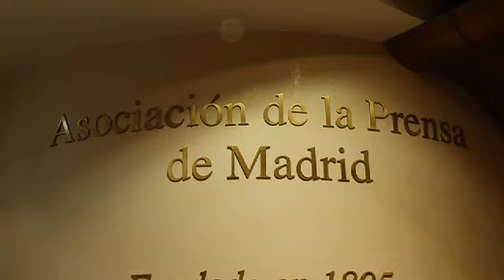Resumen de la charla - coloquio "Comunicación en tiempos de crisis"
El 16 de junio de 2010, la Fundación IDEAS organizó la charla-coloquio "La comunicación en tiempos de crisis", en la Asociación de la Prensa de Madrid. El acto contó con las ponencias de George Lakoff, profesor de la universidad de Berkeley y experto en comunicación política, y Stanley Greenberg, asesor electoral del Partido Demócrata.